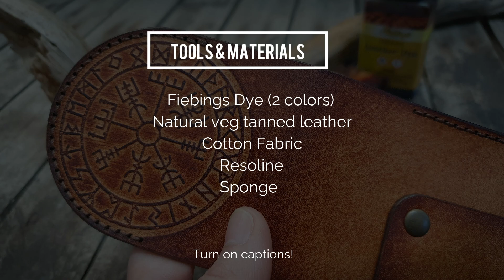How to Dye Leather and Give Antique Look. Aged Leather Dyeing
In this video, I show how I dye my leather to give it an antique look. You'll need two colors: a light brown or tan and a darker brown tone. For this project, I chose the British Tan and the Medium Brown. This dyeing technique is one of my favorites because it only requires a tiny amount of dye and the results are soooo beautiful! I hope you like it, too!

•Fiebings dyes (Mahogany and British tan)
•Fiebing's Resolene Finish